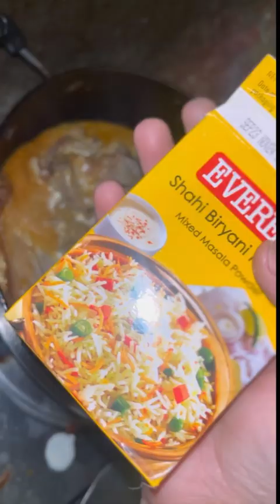mutton biryani recipe🍛￼